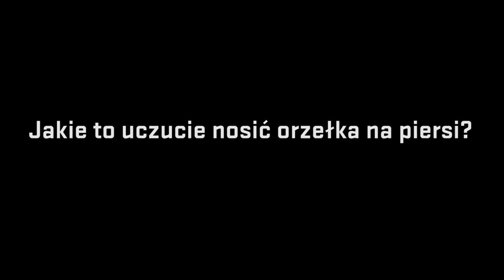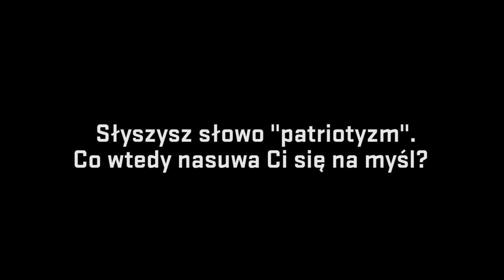Sławek Szmal - POCZUJ DUMĘ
Co Sławek myśli o patriotyzmie, co czuje gdy zakłada koszulkę z orzełkiem na piersi. Odpowiedzi na te i inne pytania znajdziecie w naszym wywiadzie ze popularnym Kasą